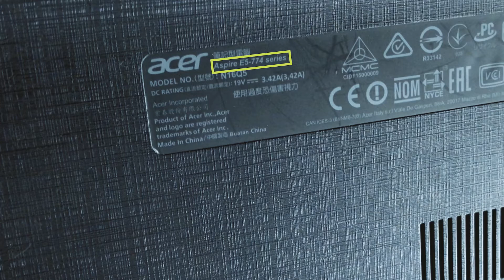Acer Aspire E5-774 von Innen – RAM, SSD, Akku, Lüfter wechseln - Guide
In diesem Video erklären wir schnell und einfach wie du in deinem Notebook der Acer Aspire Serie die wichtigsten Ersatzteile wie Akku, SSD, RAM usw. ohne Probleme einbauen kannst, nachdem du die Bodenplatte abnimmst.